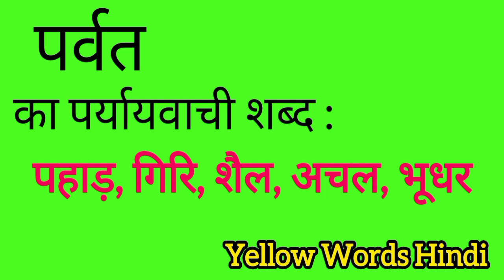पर्वत का पर्यायवाची शब्द | Parvat ka paryayvachi shabdh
Parvat ka paryayvachi shabdh
Parvat ki samanarthi shabdh
Parvat ki spelling
Parvat ki english